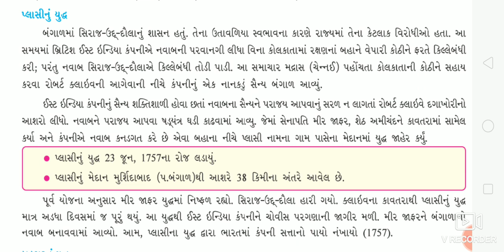ધોરણ - 9 સમાજ ભાગ - 3